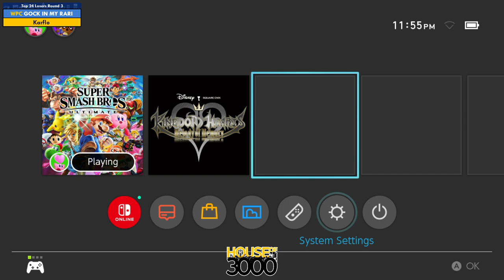Xeno351 Top 24 Losers Round 3 fawn vs Karflo